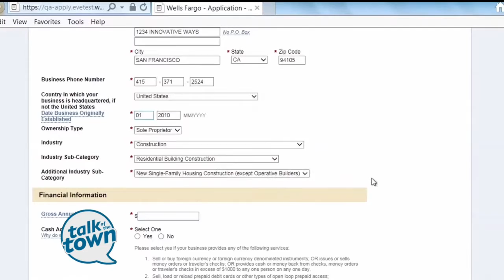Smart Money Business Advice